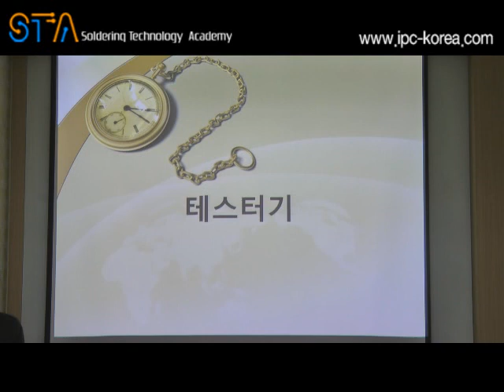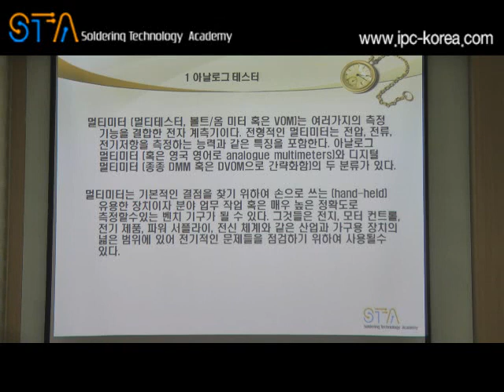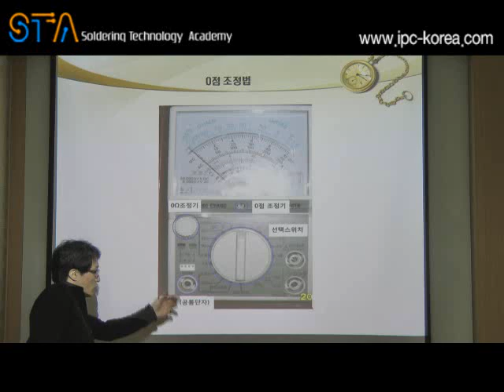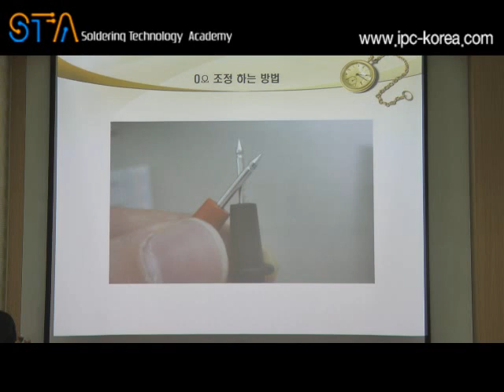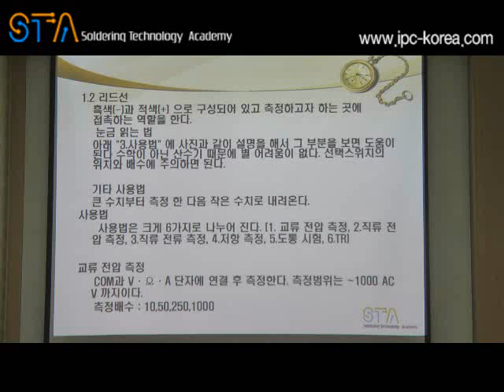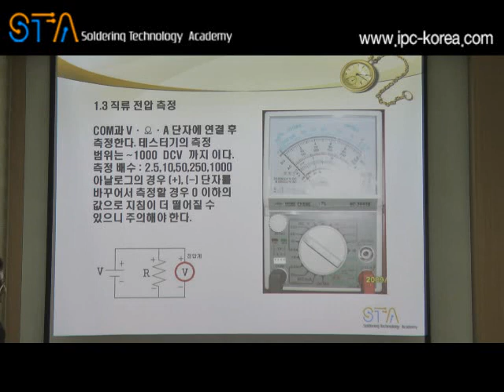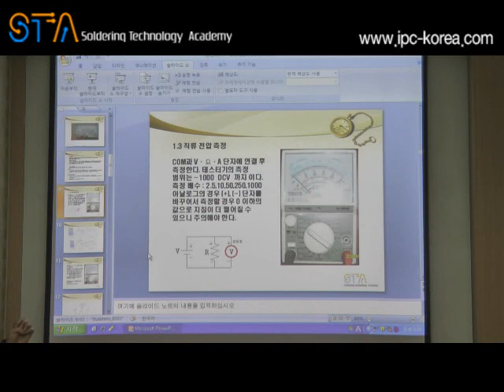테스터기1